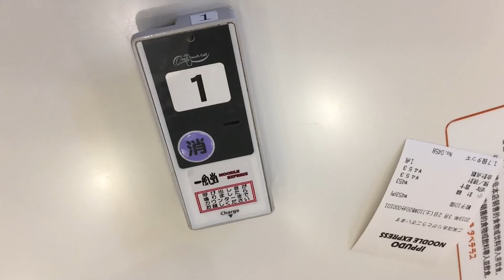JAPANESE FAST FOOD GYOZA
Oshiage Tokyo Sky Tree Solamanchi Ramen Express